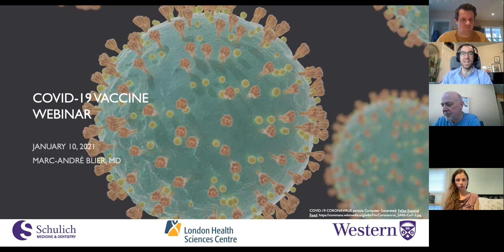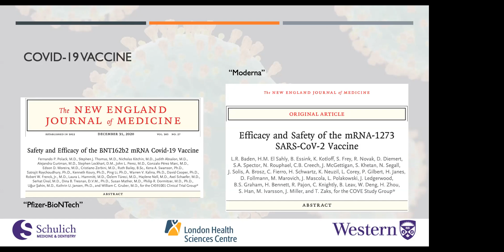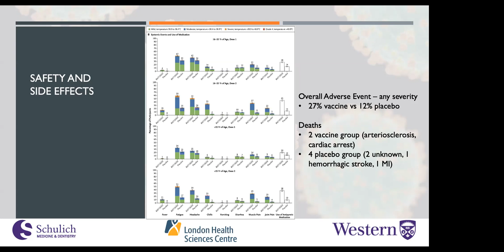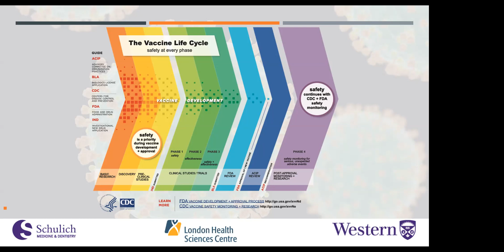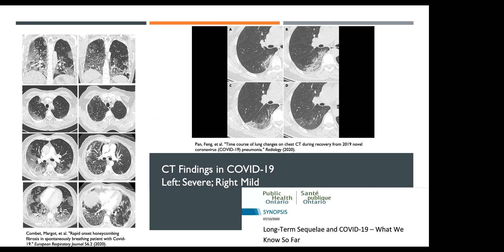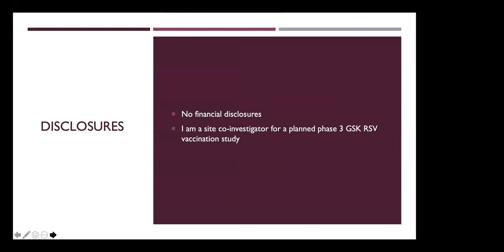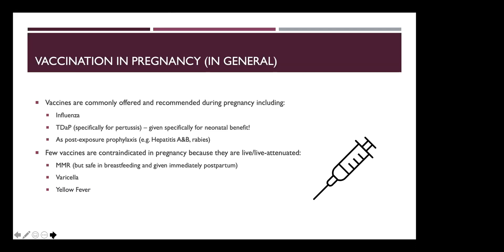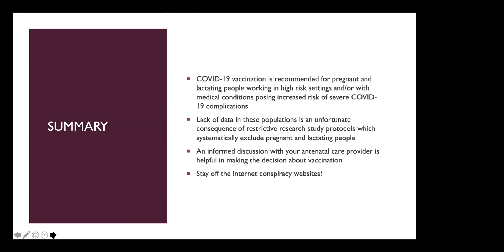Covid Vaccine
Dr. Blier (ICU) and Dr. Eastabrook (Ob-Gyn MFM) discuss the Covid-19 Vaccine.

TLDR:
- Massive feat, accomplishment of science
- Seemingly safe and effective
- Recommended for almost everyone

0:00 Introduction
2:14 Immune System
6:46 Covid Genetics, Background
17:44 Myths
7:42 Covid Vaccine Publications
31:00 Vaccination in Pregnancy
39:33 Myths in Women of Reproductive Age
44:48 Society Guidelines